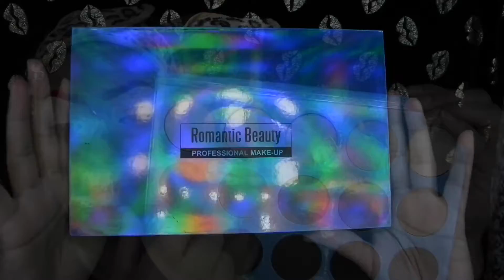Mi primer video en español 😘😘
Espero que les guste i le den un like 🥰👍 por que estaba demasiado nerviosa.😬 😥 i no se les olvide subscribirse a mi canal.

Como me salió el video? Coméntenme 😲Asia abajo 👇🏼 🤭🤭🤭😰